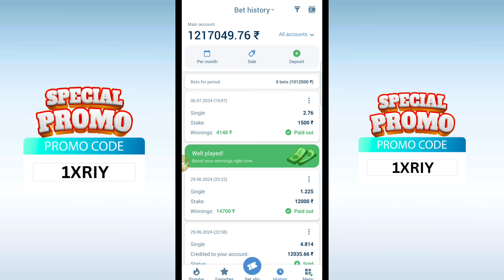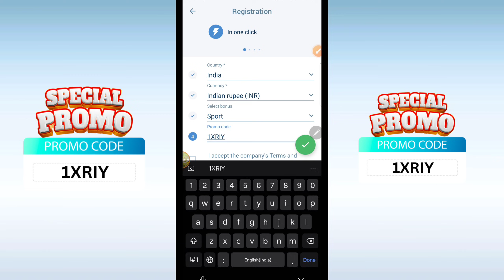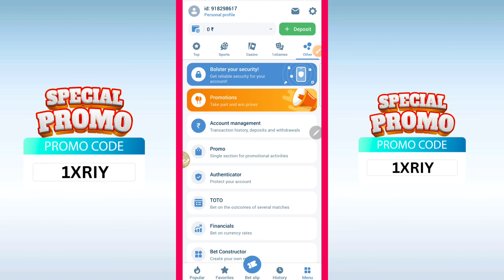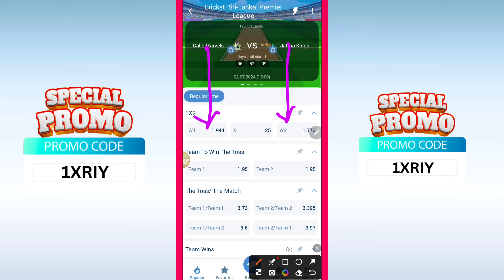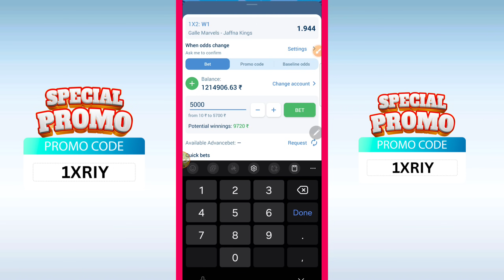1xbet promo code | 1xbet promo code 2024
1xbet promo code | 1xbet promo code 2024 | promo code 1xbet
 Promo code : 1XRIY
Note:  Promo code valid lifetime & All country ( promo code new user only )

Video Name : 1xbet promo code | 1xbet promo code 2024
1xbet promo code,1xbet promo code 2024,promo code 1xbet,1xbetpromocode,1xbet promo code for ipl, Promo code 1xbet,1xbet promo code 2024,1xbet promo code India

1xbet promo code | 1xbet promo code 2024 | promo code 1xbet
32) 1xbet.

1xbet promo code | 1xbet promo code 2024 | promo code 1xbet

1xbet promo code | 1xbet promo code 2024
1xbet promo code2024,1xbet promo code 2024,1xbet promo code for registration,promo code 1xbet,1x promo code,1xbat promo code
1xbet promo code,1xbet promo code for bonus,1xbet promo code 2024,how to use 1xbet promo code,1xbet bonus,1xbet promo code for registration

1xbet promo code | 1xbet promo code 2024 | 1xbet promo code for bonus
1xbet promo code | 1xbet promo code 2024 | 1xbet promo code for bonus
1xbet promo code,1xbet promo code 2024,1xbet promo code for registration,promo code 1xbet,1x promo code,1xbat promo code

1xbet promo code | 1xbet promo code 2024 | promo code 1xbet